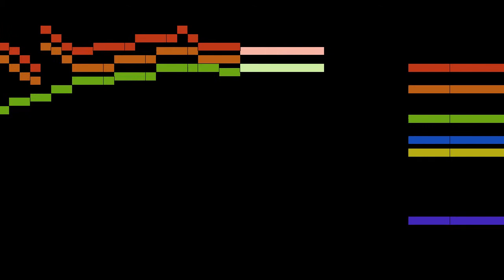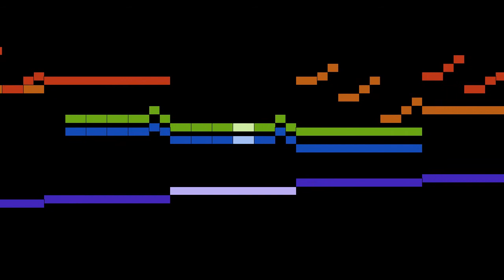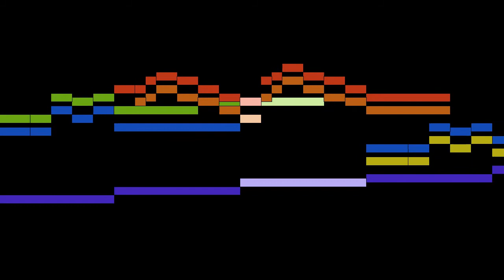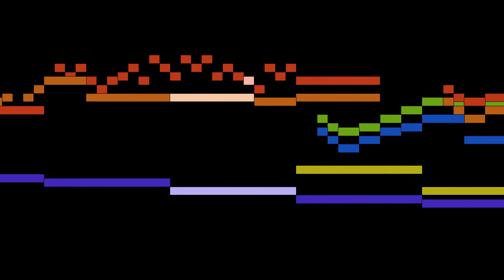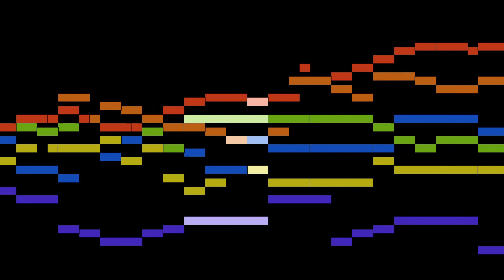Schmelzer - Sonata 3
An animated score of "Sonata 3", from Sacro-profanus concentus musicus, by Schmelzer.